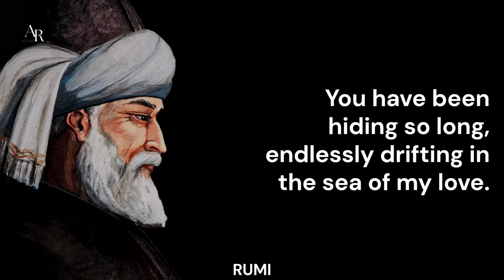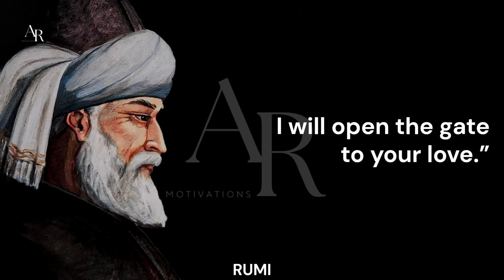Come To My Side by Rumi - AR Motivations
Come To My Side by Rumi
Maulana Rumi Poetry
Rumi Poems
Motivational Poems
AR Motivations
Rumi
Rumi Quotes
Rumi Poetry
rumi poem
Rumi songs
rumi lyrics
Jalal ud Din Rumi

“I am your lover, come to my side, I will open the gate to your love.
Come settle with me, let us be neighbors to the stars.
You have been hiding so long, endlessly drifting in the sea of my love.
Even so, you have always been connected to me.
Concealed, revealed, in the unknown, in the un-manifest.
I am life itself. You have been a prisoner of a little pond,
I am the ocean and its turbulent flood. Come merge with me,
leave this world of ignorance. Be with me, I will open the gate to your love.”

― Jelaluddin Rumi

AR Motivations a Motivational Channel, for English Poetry & Literature, here you will find the best poetry and motivational sayings from the greatest Intellectuals and philosophers of all time.
Stay Blessed.

AR Studio
AR Motivations
Rumi
Maulana Jalaladin Rumi
Quotes
Rumi Petry
Shorts
YouTube Shorts
Motivational Quotes
Quotes of Life
Inspirational Quotes
Best Quotes
Quotes of the Day
Motivational Stories
Motivational Speaks
Motivational Sayings
Wisdom
Esoteric
Stoic
Stoicism
Philosophy
Great Quotes
Love Quotes
Deep Quotes
Poetry
Spirituality
English Poetry
Poems